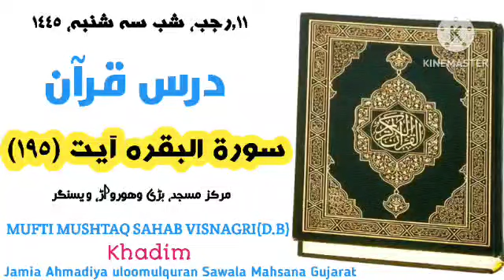Surah al Baqrah Aayat 195 Mufti Mushtaq Sahab Visnagri(D.B)MarkajMasjid Badi vorward visnagar